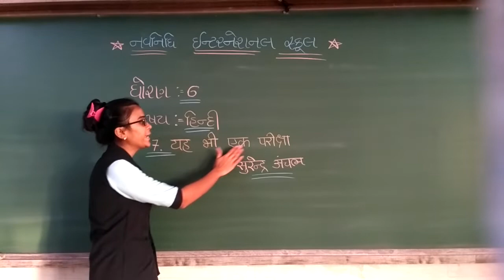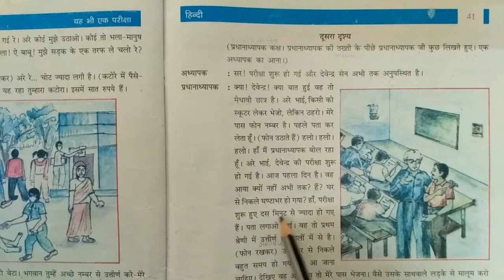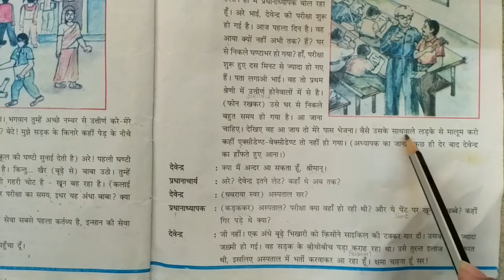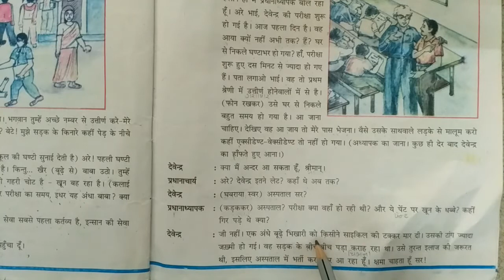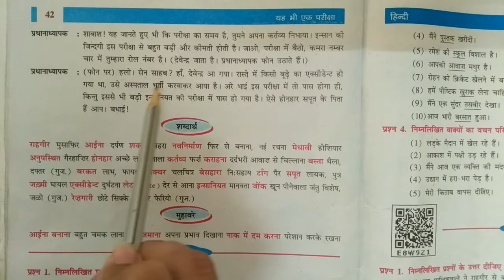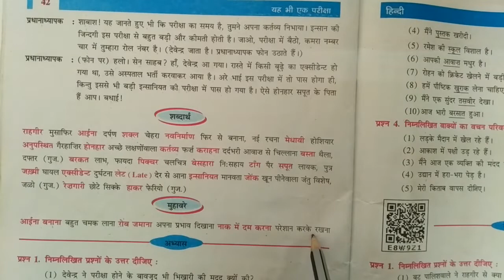GSEB | ગુજરાતી માધ્યમ | ધોરણ - ૬ | हिन्दी | पाठ - ७ | यह भी एक परीक्षा (भाग-२)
11/01/2022